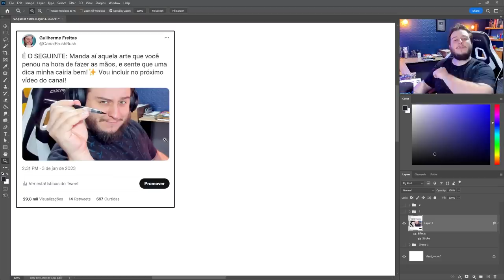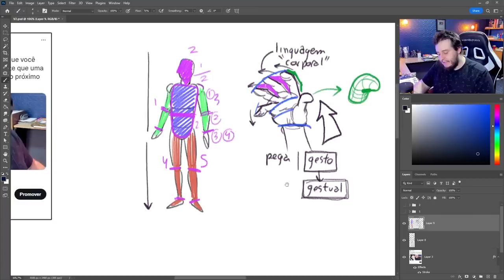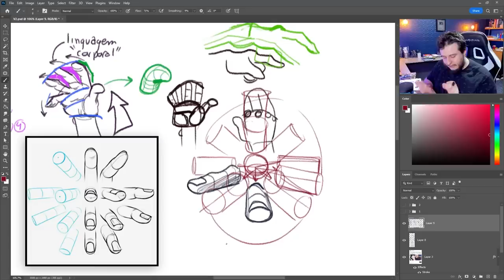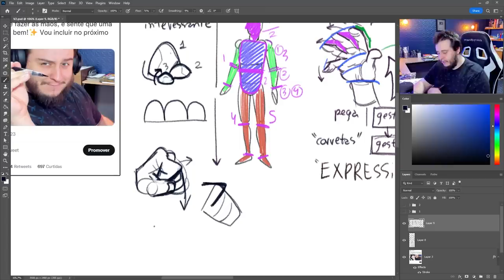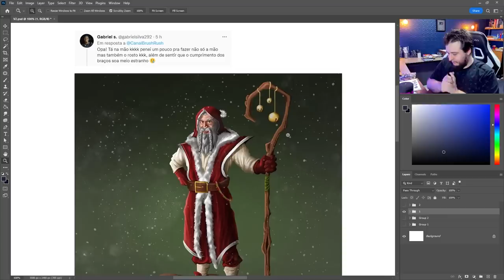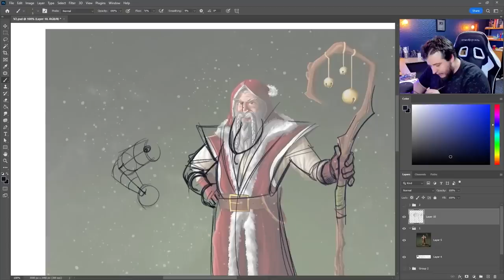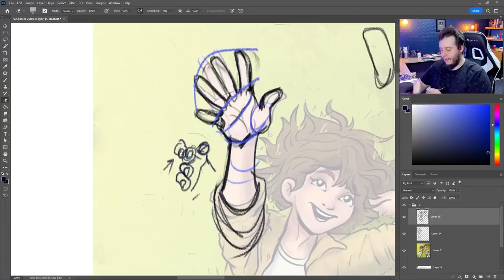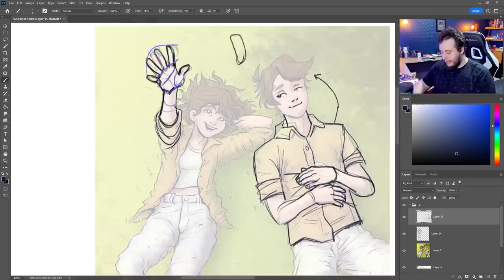REFAZENDO as MÃOS dos INSCRITOS! DICAS de ARTE.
Imagem com dedos 360 de Proko.com

Reserve seu desconto para o curso de Desenho da Figura Humana (em desenvolvimento)